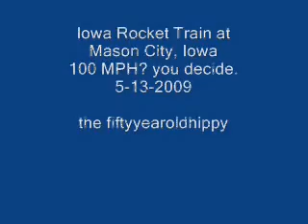Iowa Rocket Train, 100 MPH? You decide! 5-13-2009, Mason City, Iowa, IA , by the Fiftyyearoldhippy